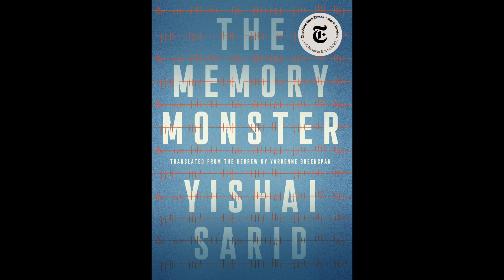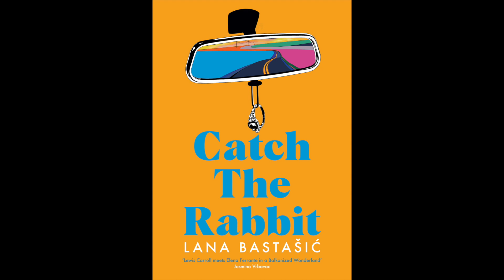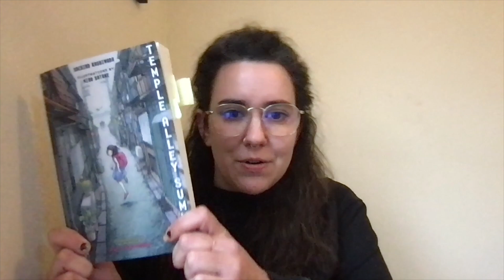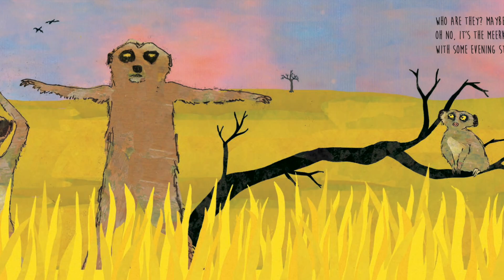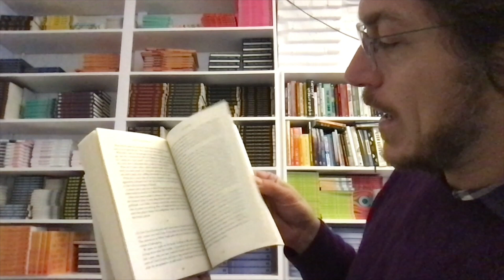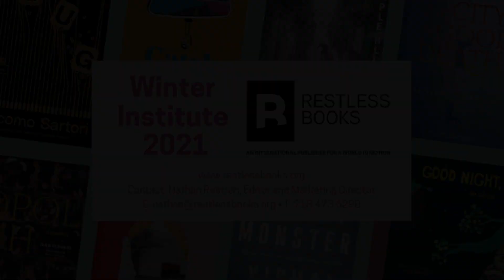Restless Books at Winter Institute 2021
Meet the editors at Restless Books and hear pitches for their Spring/Summer 2021 list.